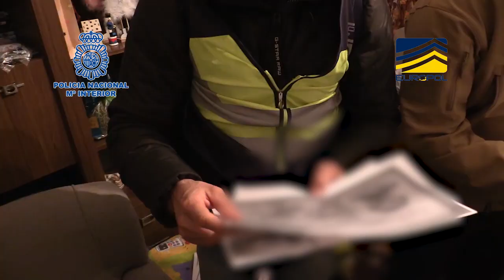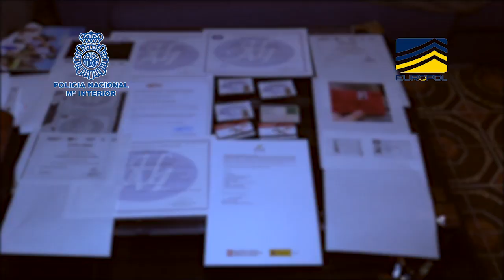Desarticulada una organización que facilitaba documentos falsos a delincuentes para viajar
En una operación conjunta de la Policía Nacional y la Policía Nacional francesa, coordinada por EUROPOL

Desarticulada una organización que facilitaba documentos falsos a delincuentes para viajar a EEUU, Reino Unido e Irlanda

El entramado falsificaba documentación, gestionaba su distribución -principalmente a nacionales de Georgia- y fijaba la ruta que debían tomar los traficados así como la logística en los países de destino o tránsito, previo pago de unos 8.000 euros por persona

Se han llevado a cabo tres registros y se ha detenido a 17 personas como integrantes de la red criminal de origen georgiano, que facilitaba los documentos de identidad y de viaje fraudulentos